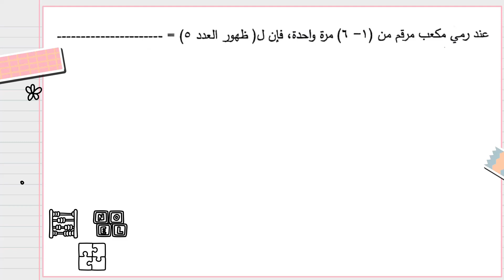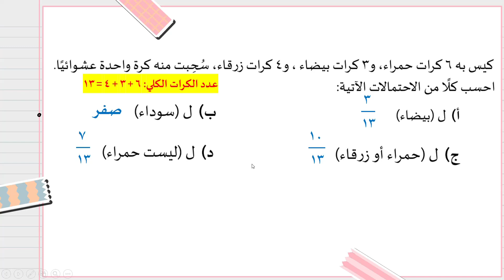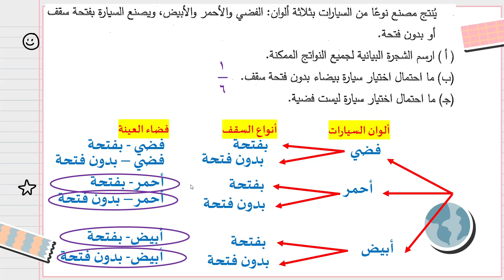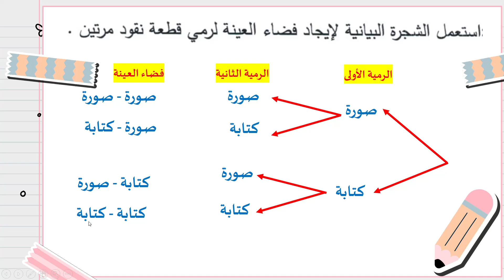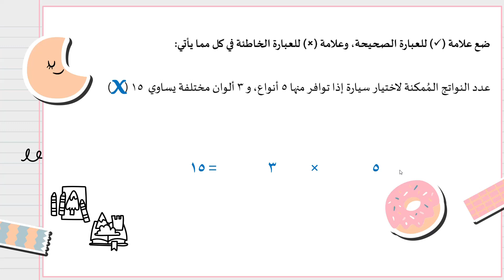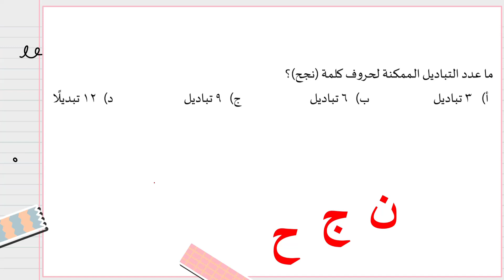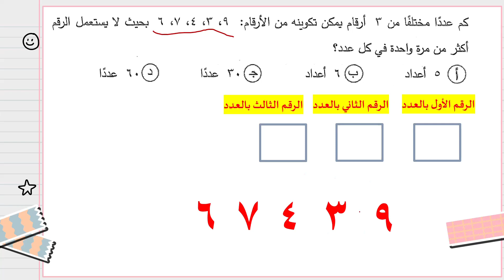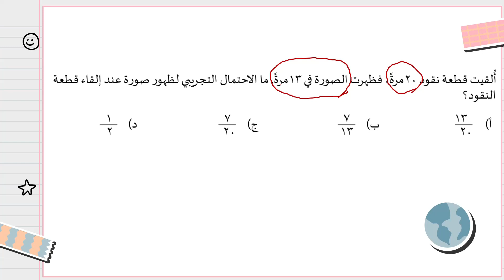مراجعة الفصل السابع ( الاحتمالات ) لأول اعدادي الفصل الدراسي الثاني رياضيات